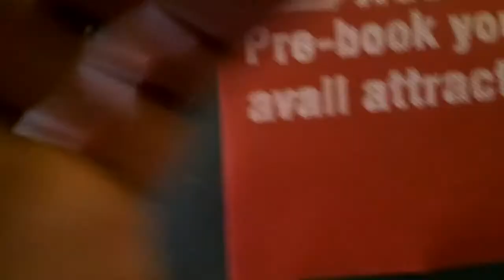Goa to Delhi Flight | Enjoy Yourself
Goa to Delhi Flight: Enjoy a Smooth and Exciting Journey

Flying from Goa to Delhi offers a chance to seamlessly transition from the beaches of Goa to the bustling capital of India.

Tips to Make the Most of Your Journey:
Book Early for Best Deals:
Booking in advance can help you secure the best flight deals. Look for discounts on popular travel sites.

Check Flight Durations:
Non-stop flights from Goa to Delhi take about 2 to 3 hours, making it convenient for a short trip.

Plan for Arrival in Delhi:
Delhi’s Indira Gandhi International Airport offers easy access to transportation. Taxis, metro, and car rentals are readily available.

Stay Entertained on the Flight:
Download your favorite movies or music to enjoy during the flight, or read up on things to do in Delhi!

Enjoy Onboard Services:
Many airlines offer snacks, beverages, and even in-flight entertainment, so you can relax and enjoy yourself.

Explore Goa’s Local Items for Shopping:
Goa is known for its souvenirs—grab a few local items to remember your trip or share with friends in Delhi.

Delhi’s Weather Awareness:
Delhi’s climate can be quite different from Goa’s, so check the weather and pack accordingly.

Get Ready for the Capital’s Attractions:
Delhi has endless things to do—from historical monuments to delicious food. Plan to visit spots like India Gate, Red Fort, and Chandni Chowk.

Enjoy Lounge Access:
If you’re at the airport early, check out lounge access for a more comfortable wait.

Capture the Experience:
Whether it’s the beachside memories from Goa or the skyline of Delhi, keep your camera ready for snapshots along the way!